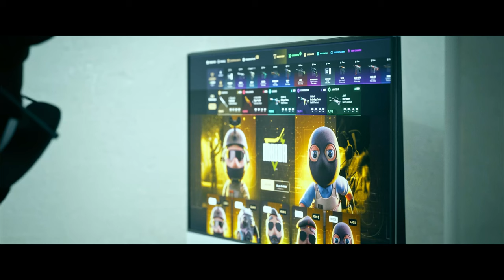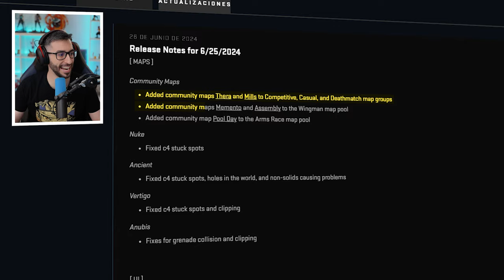ESTA HA SIDO LA GRAN ACTUALIZACIÓN DE CS2...